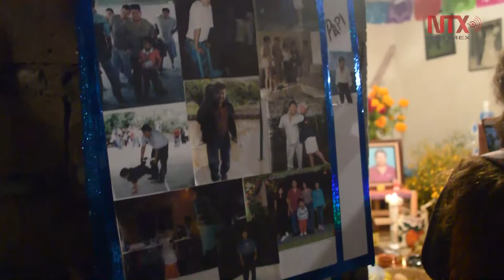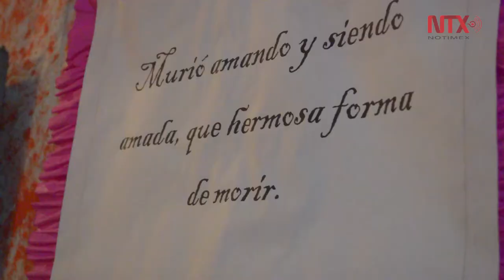Ocotepec comparte el recuerdo de sus muertos con la comunidad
Las familias abren las puertas de su casas para recibir a sus parientes recién fallecidos y a las personas de la comunidad, quienes las visitan con ofrendas de ceras y parafinas.